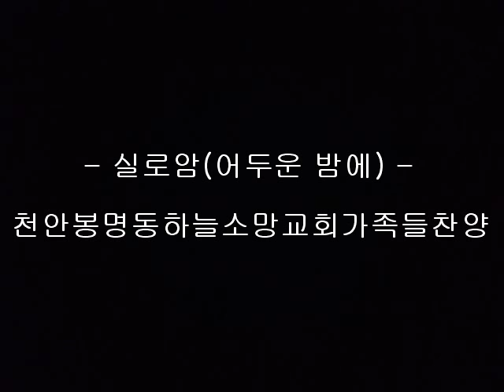천안봉명동하늘소망교회성도들찬양 - 실로암